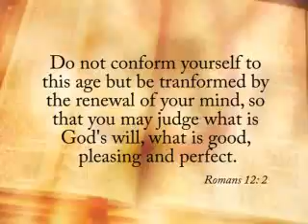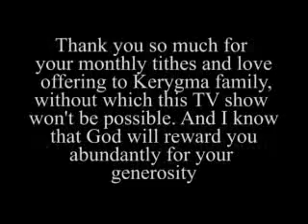Improve your belief and become a success.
Improve your belief and become a success. Be blessed with this inspiring message.